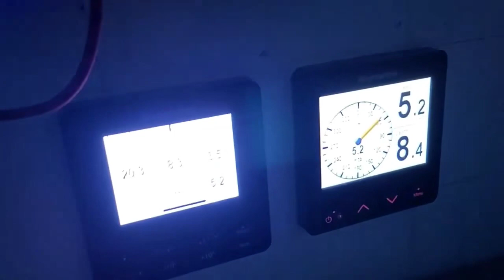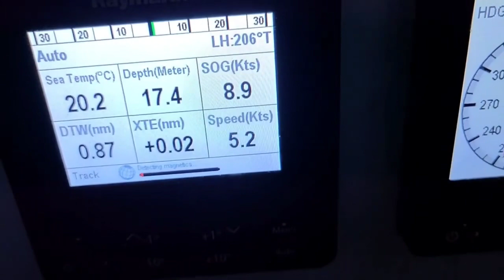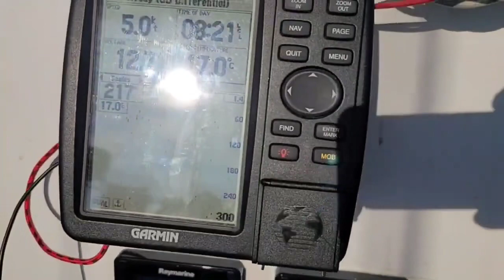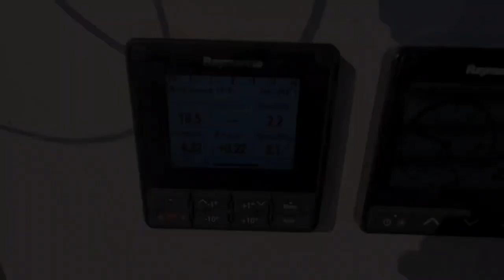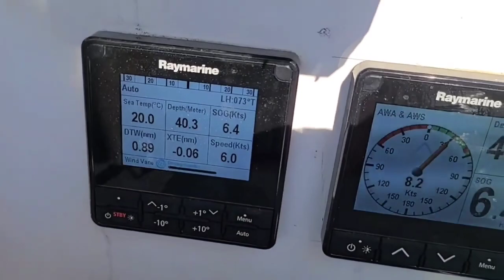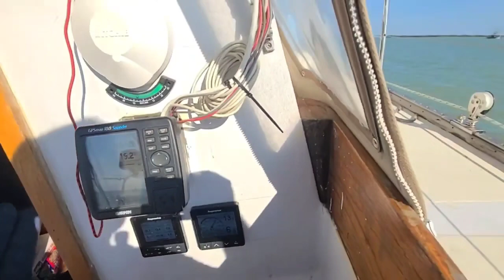Two days trip to Montague Harbour Marine Provincial Park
We decided to go out for the weekend to the nearest place where you can hang out. We selected Montague Harbour Marine Provincial Park on Galiano Island.